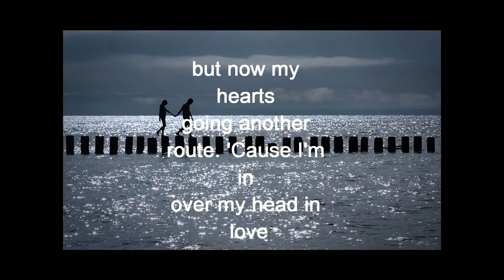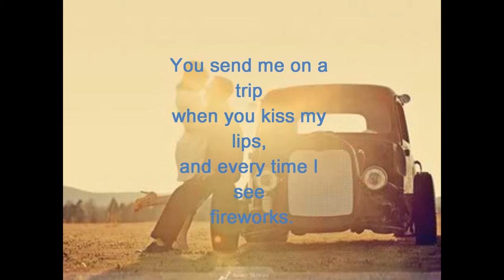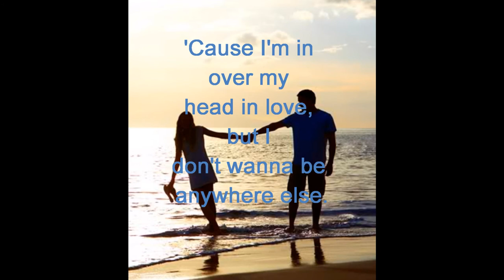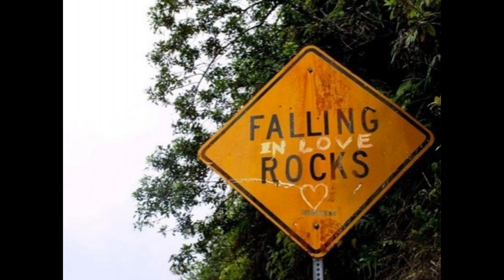Fall Out by Lindsey Lee